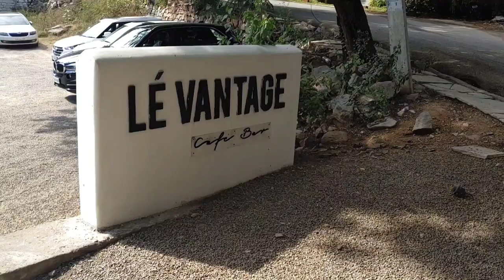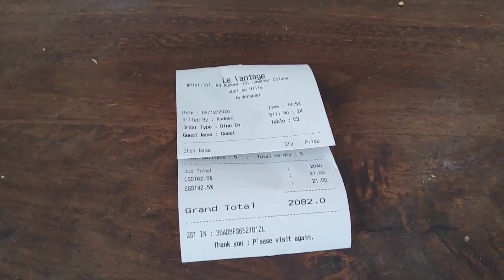Singles shouldn't visit this| La Vantage Cafe - Hyderabad| HRDR Reviews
We visited Le Vantage Cafe in Hyderabad, Should you visit this?

UPI: dhanraj7716@oksbi

We wanted to see if the deceiving thumbnail will get us views. If you are here for that, we are extremely sorry... 😅